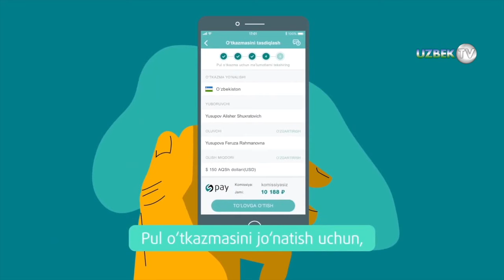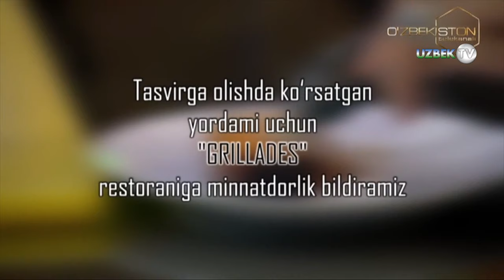"Аввал таом": Бастакор Рустам Абдуллаев | "Avval taom": Rustam Abdullayev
"Аввал таом" кўрсатуви
"Ўзбекистон" телеканали
Фақат мусиқагина инсон характерини шакллантириш хусусиятига эга.Мусиқа ёрдамида инсон ўзини тўғри ҳис қилишни , ривожланишни ўрганиши мумкин.Арасту нақадар ҳақ эканлигини  мусиқий билими бор танишларимиз, яқинларимиз мисолида яққол  кўра оламиз. Улар зийраклиги, сабр бардоши, нозиклиги билан ажралиб туради.